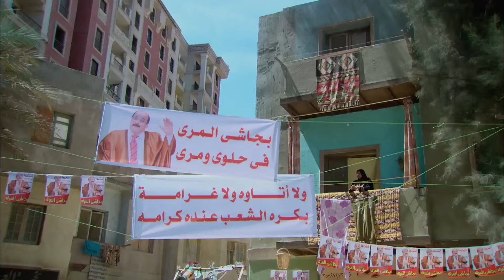شوف دخلت على افندينا شقته وهو لوحده وعايزاه يدلعها | اجمد مشاهد علا غانم